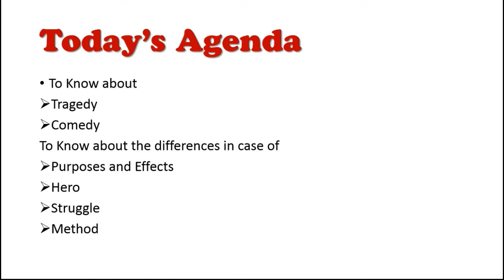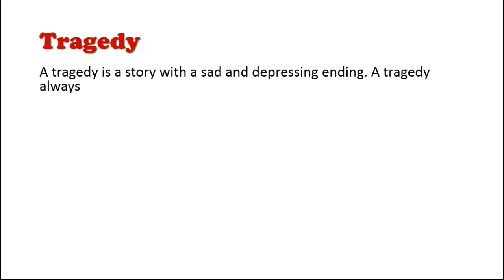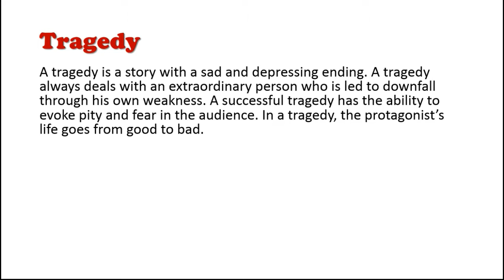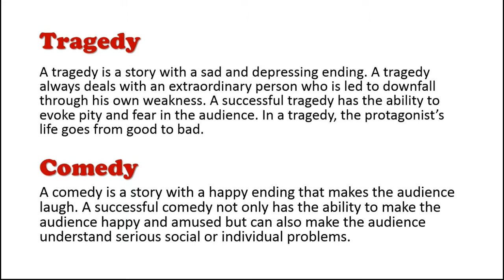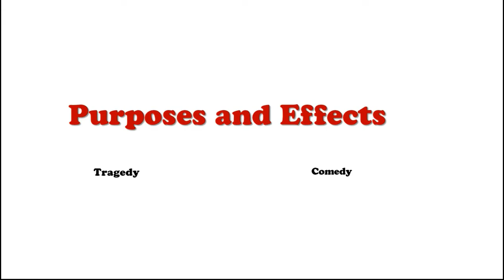Differences Between Classical Tragedy and Comedy | Tragedy vs Comedy in Urdu| Hindi